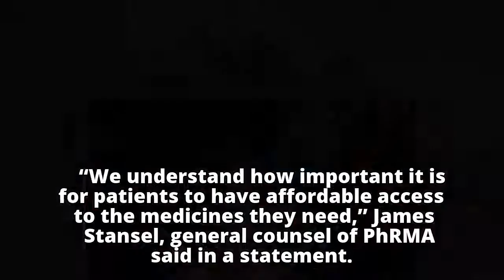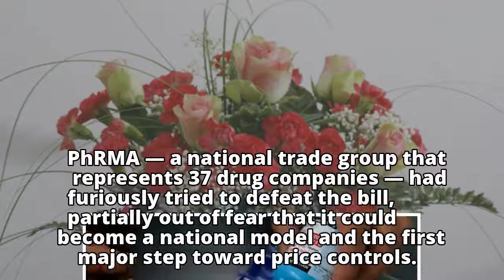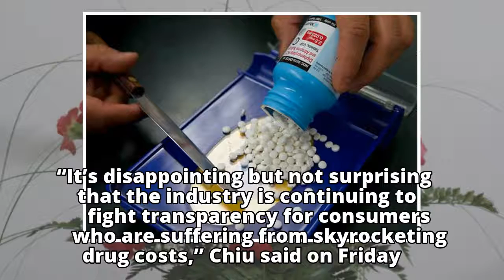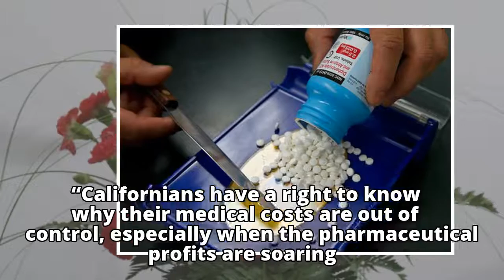Drug companies sue California over drug pricing transparency law